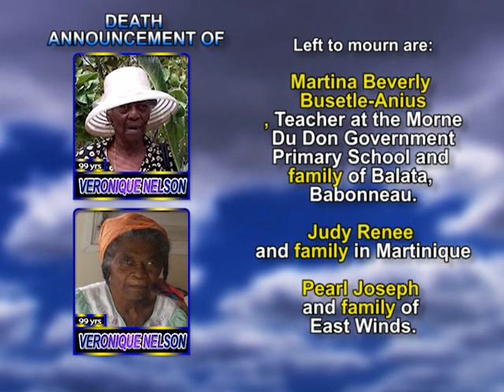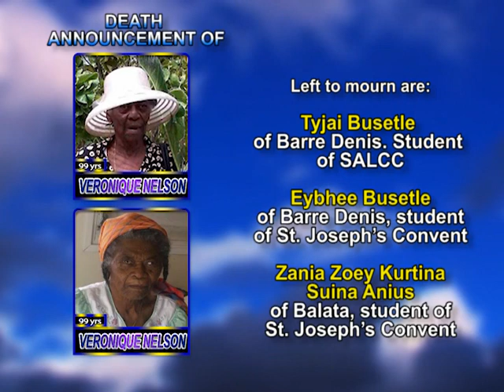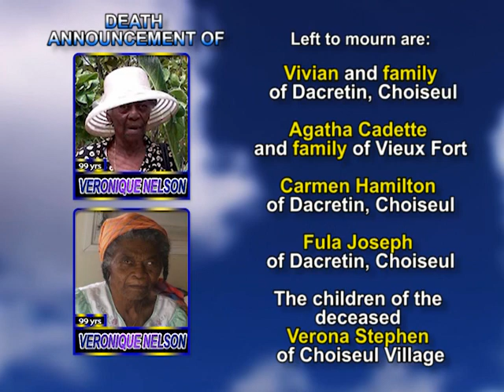Veronique Nelson long 2